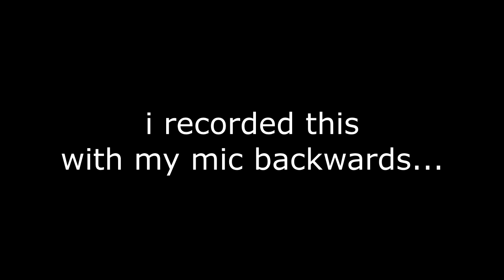Does Netflix SUCK for anime now...?